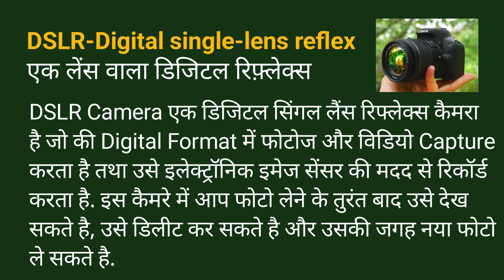DSLR ka full form kya hai | DSLR का फुल फॉर्म क्या होता है